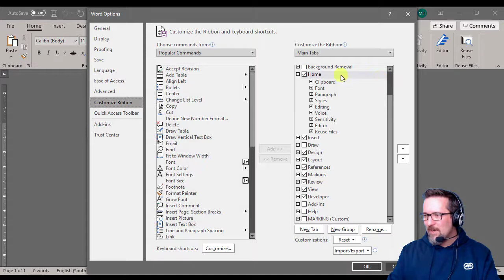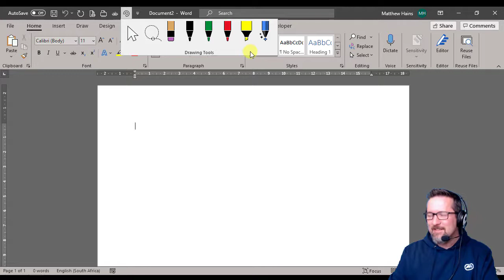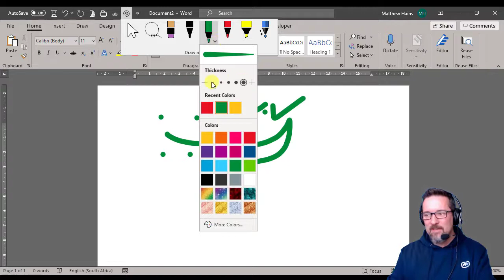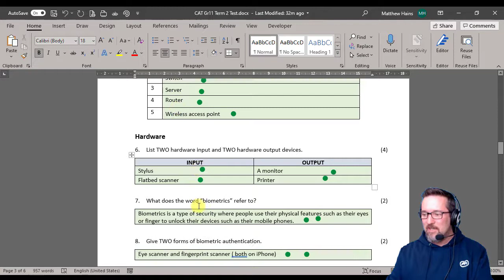Marking in a Word Document using the Draw Feature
How I use the Draw feature to mark instead of ticks/crosses (which I find take too much time to use)

I make videos for all my classes as part of their lessons so they can always go back and re-watch a lesson at any time.